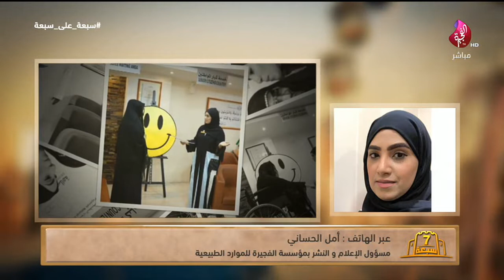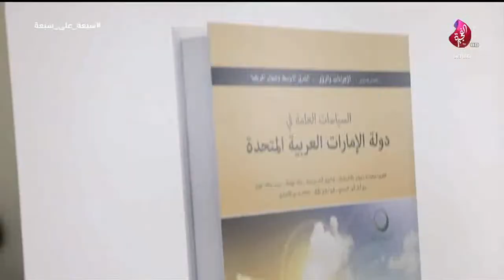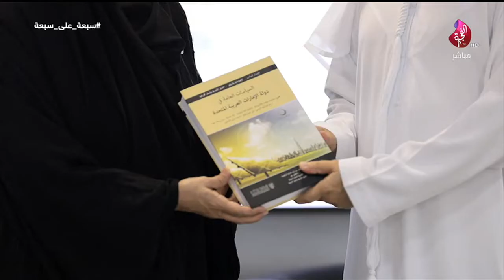برنامج سبعة على سبعة حلقة 355 تاريخ 07-11- 2018 تلفزيون الفجيرة